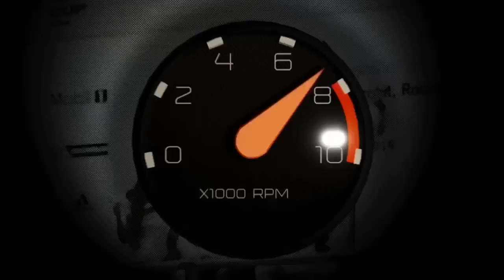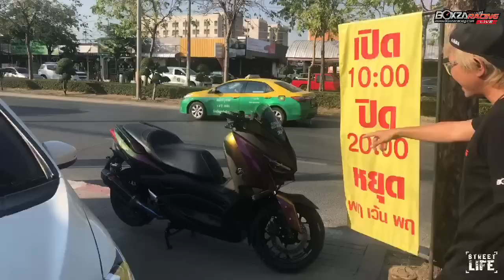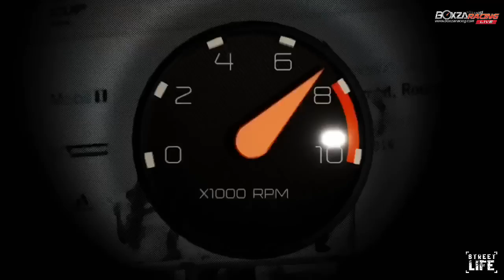[RE-LIVE] Street Life Ep. 35 พาส่อง AUDI R8 TWIN TURBO 1 เดียวในไทย จากน้าแจ่ม AZC